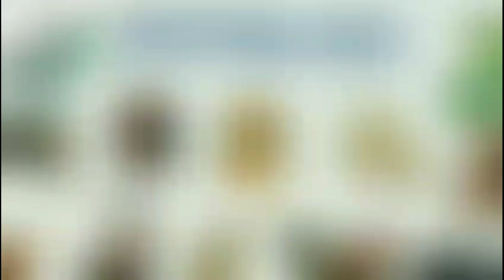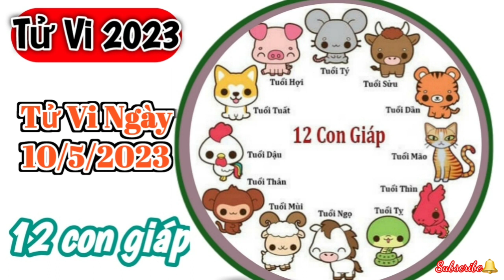Tử Vi Hàng Ngày 10/5/2023 của 12 Con Giáp